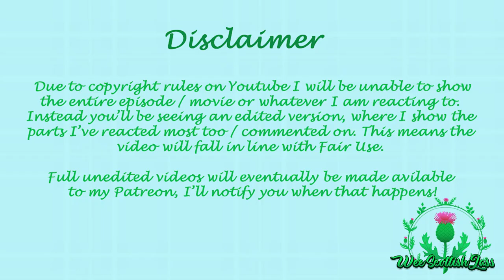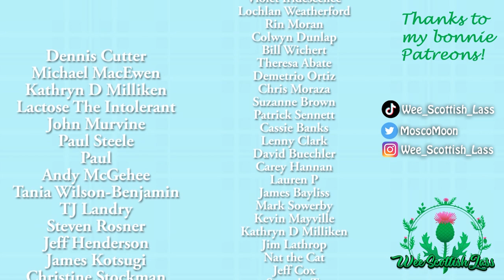King's ADORABLE!? The Owl House 1x1 Episode 1: A Lying Witch and a Warden Reaction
Other channel: Wee Scottish Lass